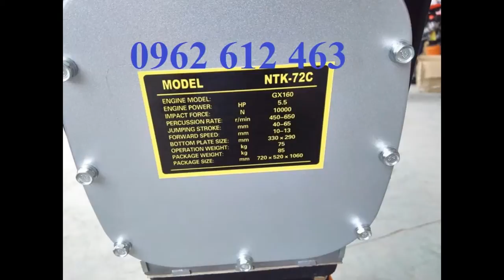(máy đầm cóc cũ mt55)- 0962.612.463 Giá máy đầm đất,đầm cóc Mikasa MT72-cũ,mới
Địachỉ : Tổ dân phố Chợ, P. Đại Mỗ, Q. Nam Từ Liêm, TP. Hà Nội
VPGD : Phòng 1411, Tòa CT6C, KĐT Xa La, Hà Đông, Hà Nội
Điện thoại : 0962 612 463

Model: MT55
- Công suất tối đa : 2.1Kw
- Tần số đập: 644-695 lần/phút
- Thể tích bình nhiên liệu: 2lít
- Nhien liệu tiêu hao: 0.7L/h
- Trọng lượng: 57 kg
Model: MT72
- Công suất tối đa : 2.6Kw
- Tần số đập: 642 – 679 lần/phút
- Thể tích bình nhiên liệu: 2.5lít
- Nhiên liệu tiêu hao: 0.9l/h
- Trọng lượng: 74kg
- Model: HCR80K
Model : HCD-80
Hãng sx: Eishin
Động cơ : HONDA GX160
Công suất : 5.5HP
Lực đập : 1400kg
Biên độ dật : 40-80mm
Kích thướ cbàn đế : 330x310mm
Trọng lượng : 78kg
Xuất xứ: china
Bảo hành: 6 tháng
Cỡ mặt đầm (mm) : 300x310
Động cơ : độngcơ HONDA GX160
Kích thước máy (mm) : 310x950x1050
Trọng lượng máy (kg) : 90
Xuất xứ : TrungQuốc